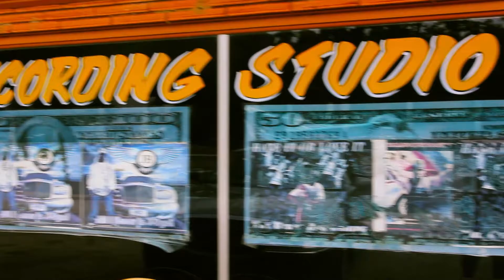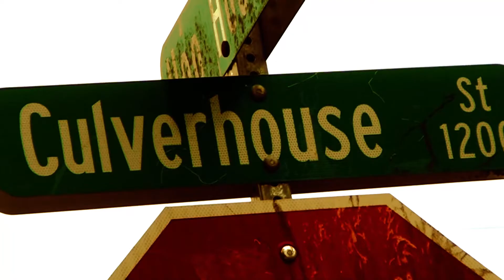936 King V Ft Jr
$ticking 2da Code Ent. Presents 936. King V Ft Jr.
Edited by UVideo